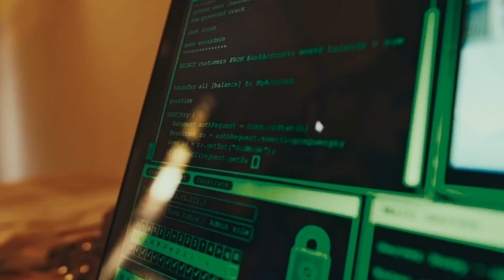WRATH OF SOLDIER | Official Trailer | Eastflix